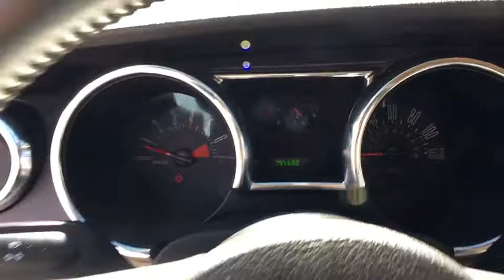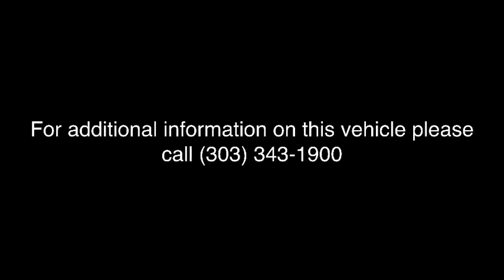2005 Ford Mustang Denver, Aurora, Parker, Highlands Ranch, Littleton, CO 80412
Used 2005 Ford Mustang
2005 Ford Mustang 2dr Cpe Deluxe - Stock#: 80412 - VIN#: 1ZVFT80N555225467

EPA 28 MPG Hwy/19 MPG City! Deluxe trim. Edmunds Editors' Most Wanted Coupe Under $25,000, Power Windows, A/C, CD Player, Power Door Locks, Aluminum Wheels, V6 Engine, 5-Speed M/T, An American success story. -newCarTestDrive.com READ MORE! FORD MUSTANG: UNMATCHED QUALITY: 5 Star Driver Front Crash Rating. 4 Star Driver Side Crash Rating. KEY FEATURES ON THIS MUSTANG INCLUDE: V6 Engine, 5-Speed Manual Transmission, Power Door Locks, Power Windows, A/C, CD Player, Aluminum Wheels Bucket Seats, Keyless Entry, Vehicle Anti-Theft System, 4-Wheel Disc Brakes, Cruise Control. EXPERTS RAVE ABOUT THIS FORD MUSTANG: Mustang: Celebrating over 45 years as King of the American Road. Edmunds Consumers' Most Significant Vehicle of the Year. Great Gas Mileage: 28 MPG Hwy. MORE ABOUT US: Our large inventory and wide selection of models, along with competitive pricing, allow us to make you a great deal on the Ford of your choice. At Mike Naughton Ford, our goal is to assist you in making a confident decision. Our friendly, professional staff members are here to answer your questions and listen to your needs. Wherever you live in the Denver area, or if you're driving from Lakewood, Highlands Ranch, Centennial or Englewood, we're ready to serve you! Fuel economy calculations based on original manufacturer data for trim engine configuration. Please confirm the accuracy of the included equipment by calling us prior to purchase.